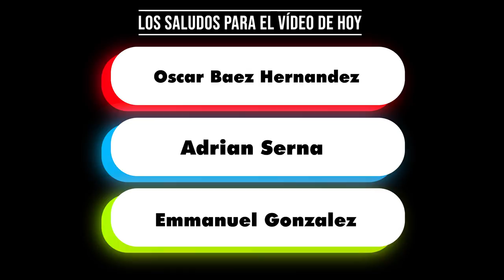RETRO - The Terminator.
00:00 INTRO.
02:03 PELÍCULAS.
17:59 SERIES.
21:25 NOVELA Y CÓMICS.
25:15 VIDEOJUEGOS.
53:31 OTROS Y FINAL.